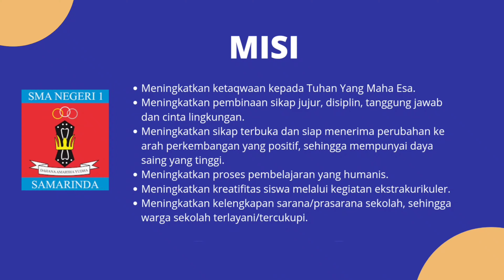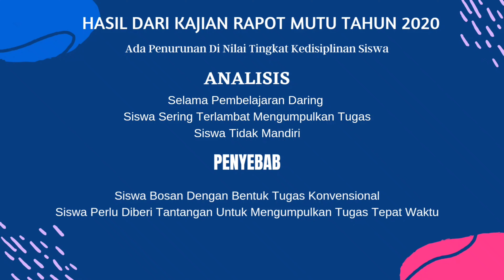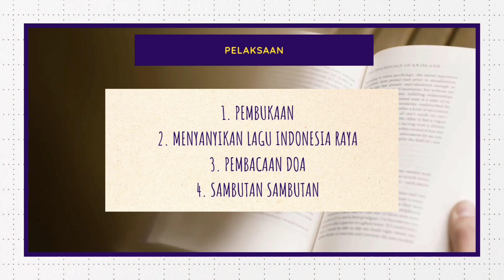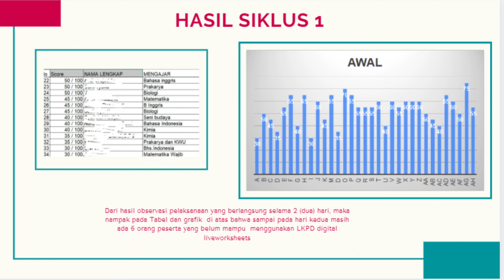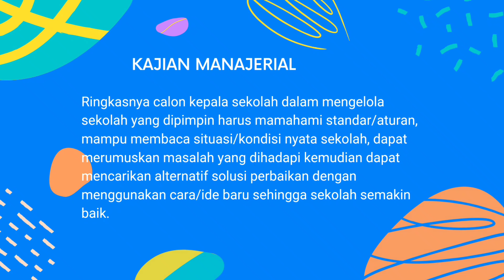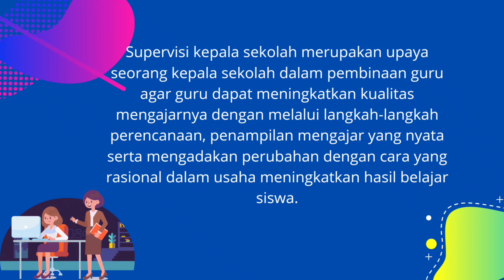LAPORAN UNJUK KERJA DIKLAT CALON KEPALA SEKOLAH SMA PROV. KALTIM 2021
Video ini adalah Laporan Kegiatan  On the Job Training 2 pada Diklat Calon Kepala Sekolah SMA/SMK/SLB Se Kalimantan Timur 2021.